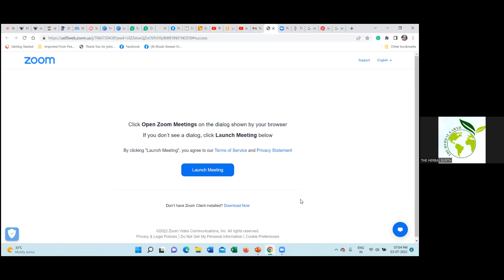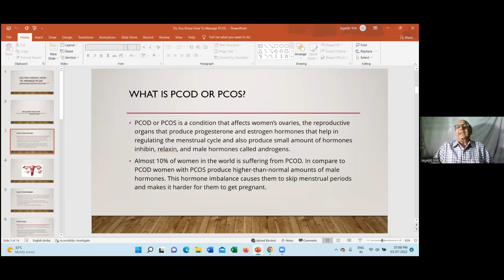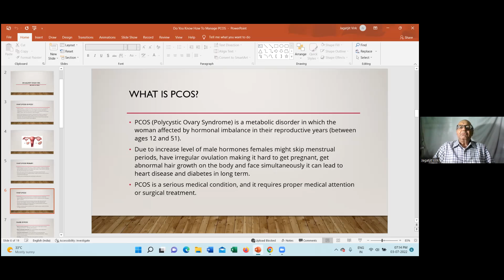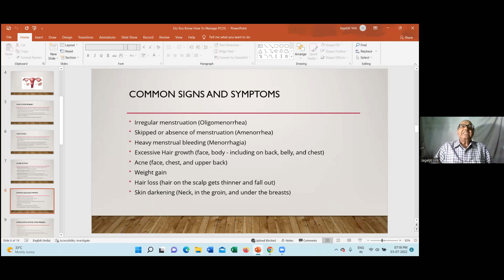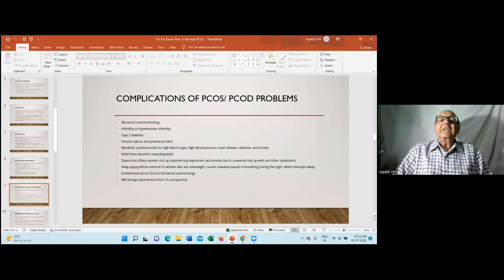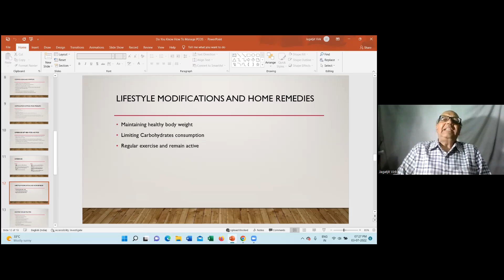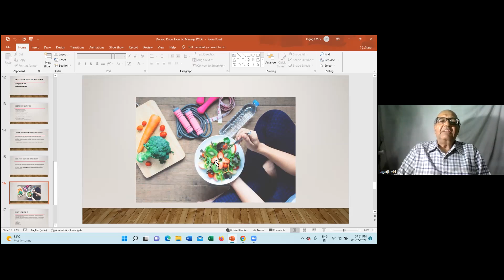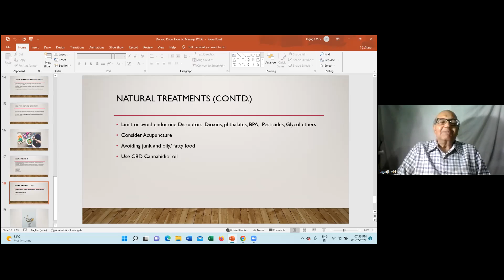Part -1; 03-July; WEBINAR on how to manage PCOS/PCOD?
PCOD/PCOS has some differences, that has been descibed in the video.